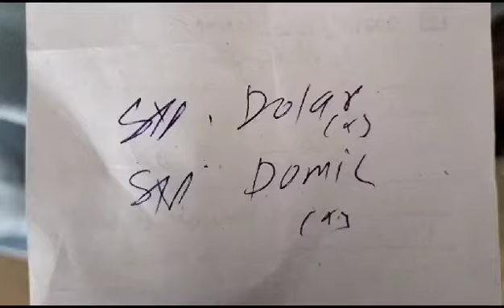Darsana chhana Hospital sahuliyat s mehroom(3)